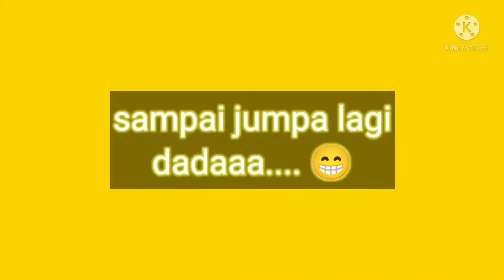Main Ceria di Kala Sore || DANJHIEL YouTube Channel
Main Ceria di kala sore